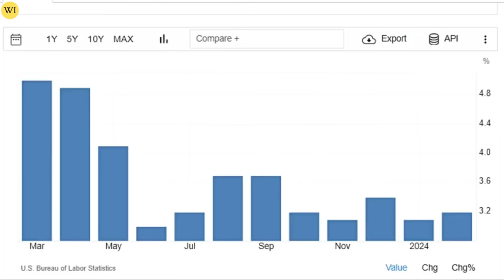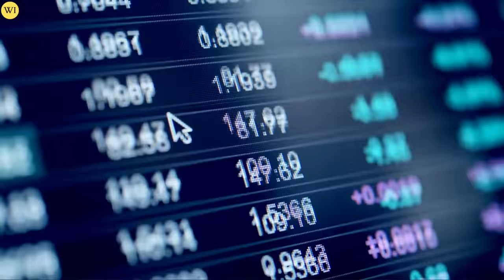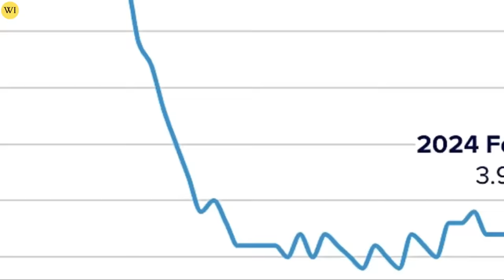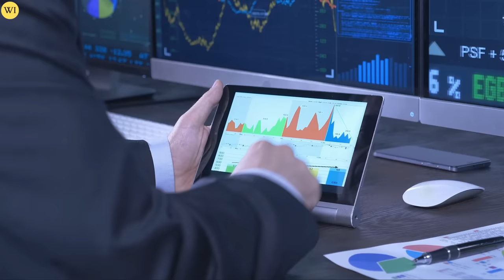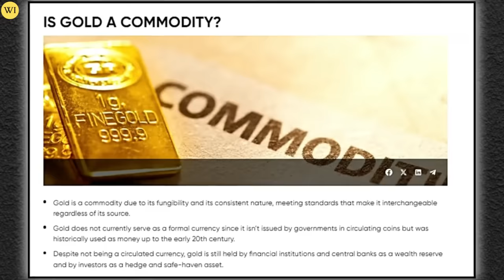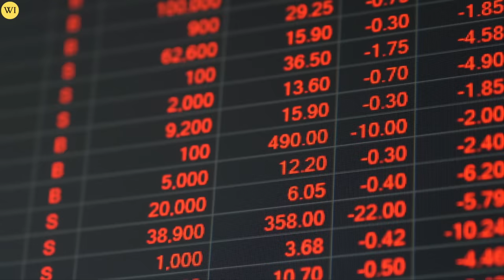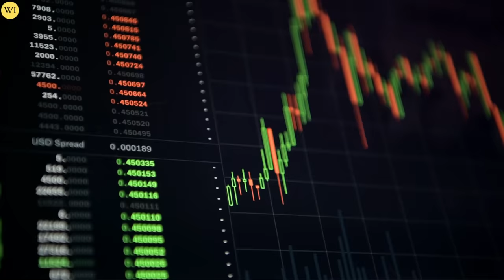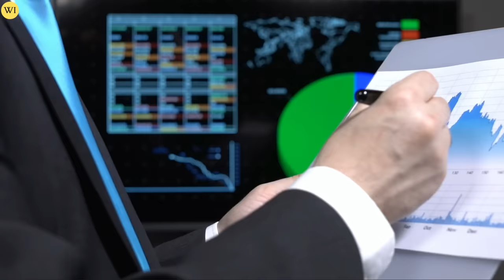Peter Schiff’s ULTIMATE Warning To GOLD & SILVER Stackers!